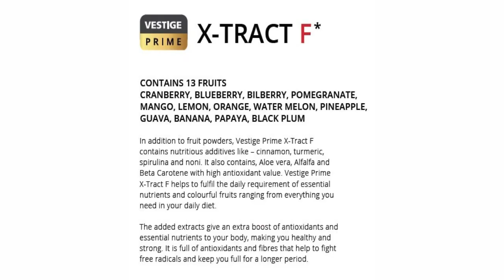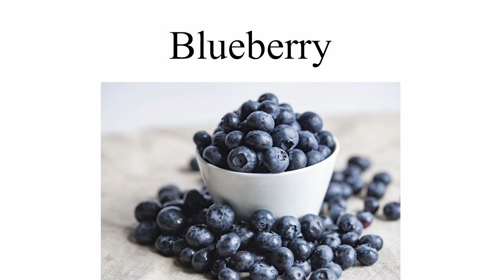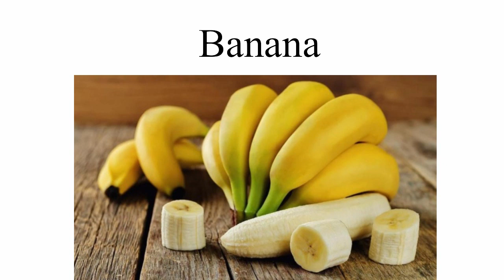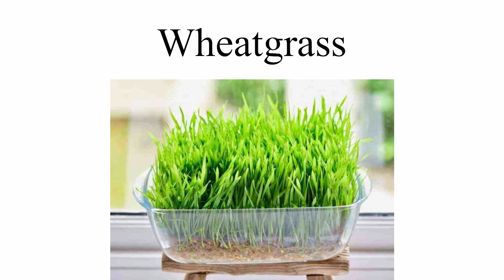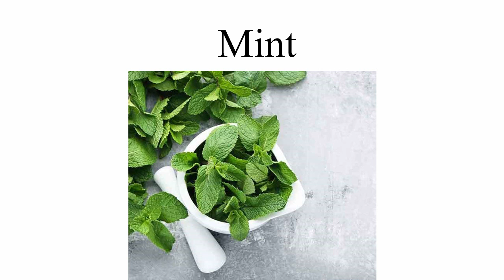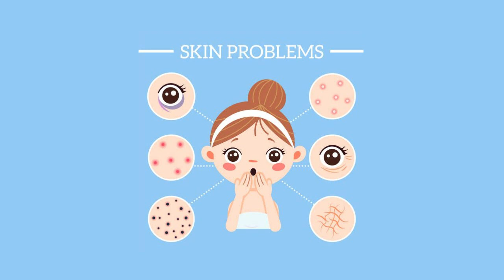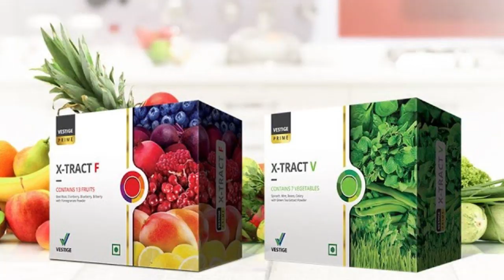Vestige Prime X-Tract F & X-Tract V (in Hindi)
Dosage: One sachet in a glass of water everyday.

🌿VESTIGE PRIME X-TRACT V:

CONTAINS 7 VEGETABLES WHEAT GRASS, SPINACH, BEANS, MINT, CELERY, CARROT, BEETROOT In addition to vegetable powders, Vestige Prime X-Tract V also contains nutritious additives like – licorice, cinnamon, turmeric, spirulina and noni. It also contains extracts of Green Tea, Grape Seed, Bilberry, Amla, and Aloe Vera. It contains added phytochemicals like Beta Carotene and Quercetin known for their antioxidant properties. Vestige Prime X-Tract V helps to fulfil the daily requirement of essential vitamins and dark green leafy vegetables; it is full of phytochemicals, chlorophyll and fibre that keep you full for longer period The added extracts give an extra boost of essential nutrients to your body keeping you nourished and active all day long.

🍉 VESTIGE PRIME X-TRACT F:

Contains 13 fruits BEET ROOT, CRANBERRY, BLUEBERRY, BILBERRY, POMEGRANATE, MANGO, LEMON, ORANGE, WATER MELON, PINEAPPLE, GUAVA, BANANA, PAPAYA, BLACK PLUM In addition to fruit powders, Vestige Prime X-Tract F contains nutritious additives like – cinnamon, turmeric, spirulina and noni. It also contains, Aloe vera, Alfalfa and Beta Carotene with high antioxidant value. Vestige Prime X-Tract F helps to fulfil the daily requirement of essential nutrients and colourful fruits ranging from everything you need in your daily diet. The added extracts give an extra boost of antioxidants and essential nutrients to your body, making you healthy and strong. It is full of antioxidants and fibres that help to fight free radicals and keep you full for a longer period.